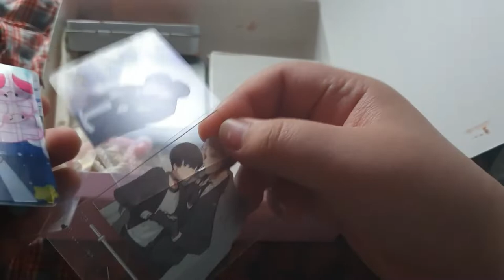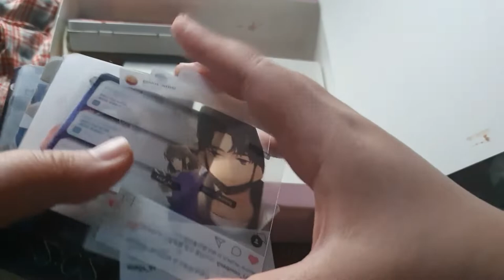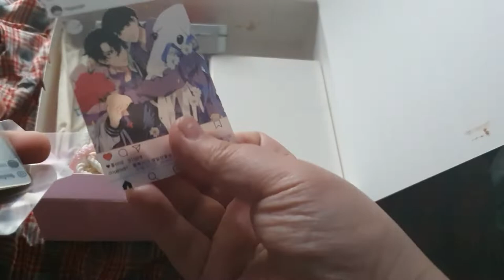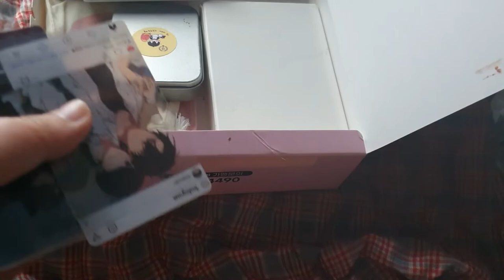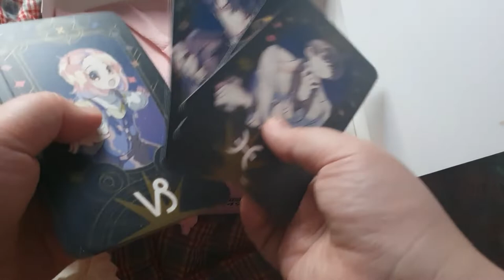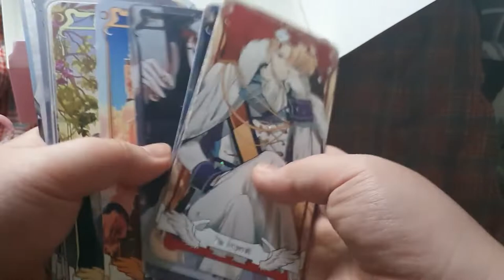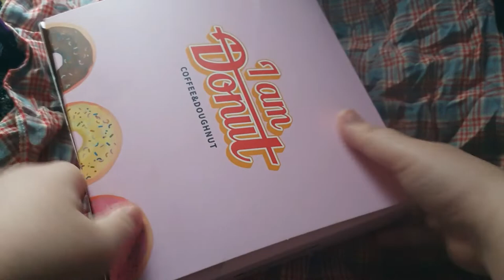말랑이 와 스키쉬 asmr / mallang-i / Squishy / ASMR